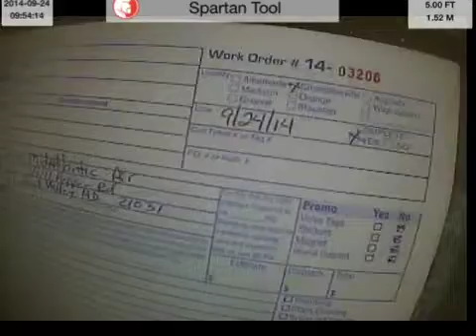Stonefield Commons Mid Atlantic